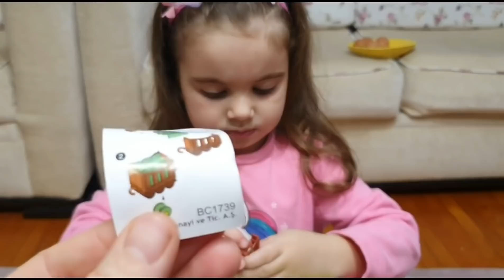الساحر حول الآيس كريم إلى آيس كريم كبير